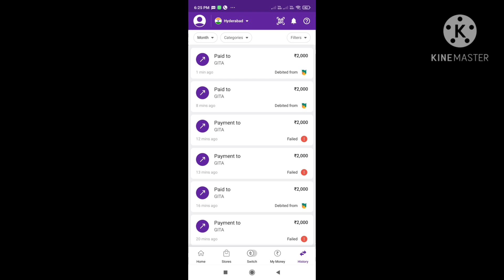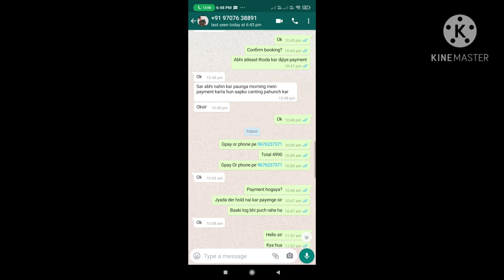I GOT SCAMMED!!! UPI FRAUD PLS WATCH 🙏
Fyi I was scammed on friday evening and I made this video on Saturday night and posted now.